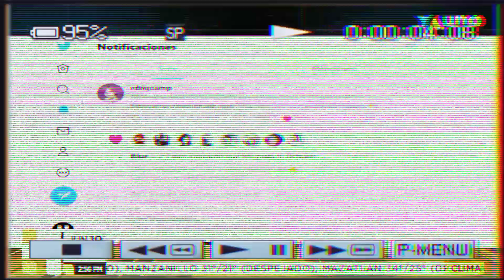Melanie Martinez en Azteca Uno (Full Noticia)